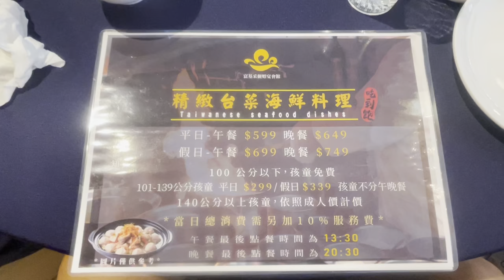淡水富基采儷婚宴會館吃到飽活動，爸爸節來探吃看看，終於等到新的淡水吃到飽啦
今天是88節，我爸是一個不喜歡往外跑特地吃東西的人，剛好看到現在富基餐廳全面在做吃到飽活動，所以下午就馬上做出影片來搶鮮，然後也是住自己跟爸爸還有所以爸爸父親節快樂

新北市淡水區中山北路一段285巷5號